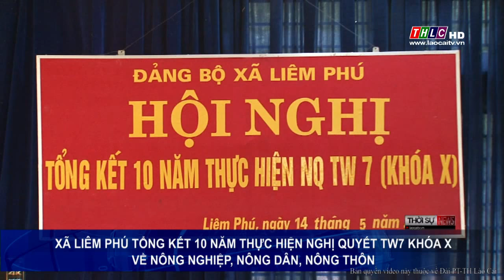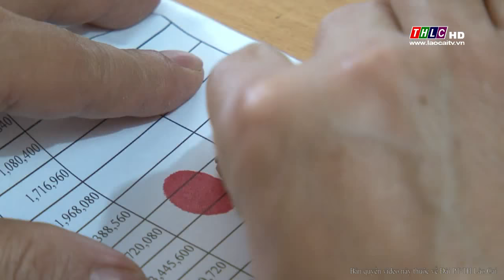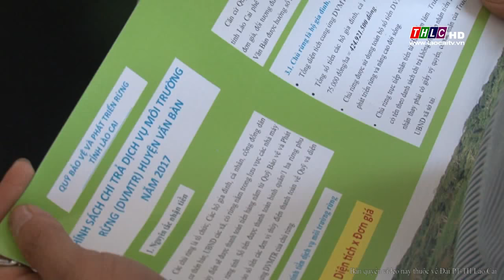Thời sự Lào Cai trưa 17/5/2018 | THLC